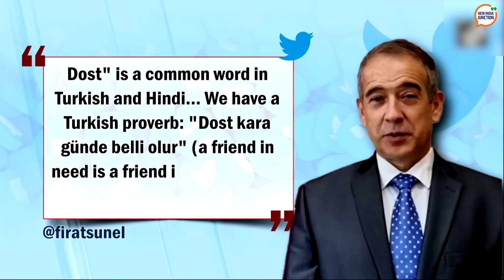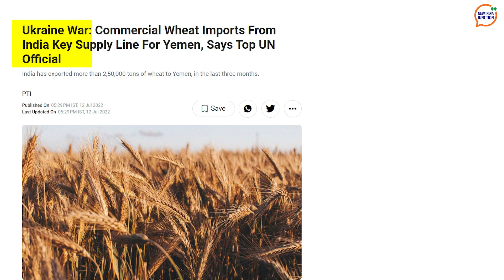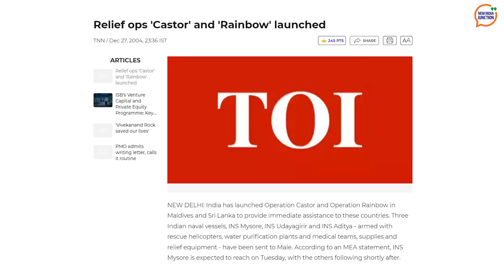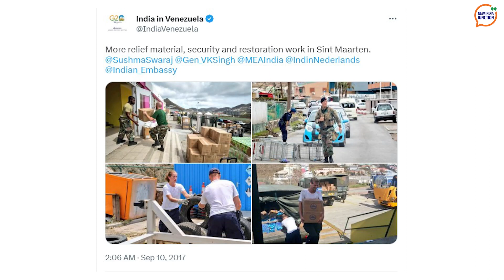India - the first responder in times of crisis - Turkey Syria Earthquake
India launched Operation Dost extending all its support to Turkey following a devastating earthquake. India's disaster relief operations across the world are an example of the country's commitment to global humanitarianism and its willingness to assist other nations in times of need.